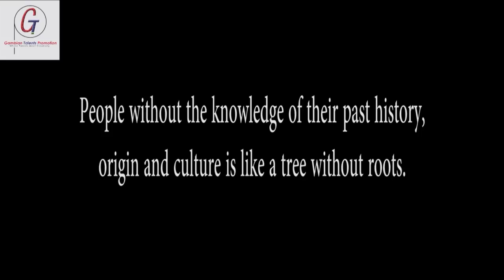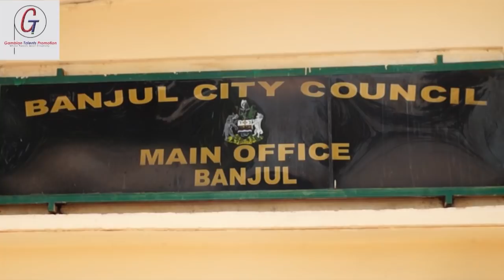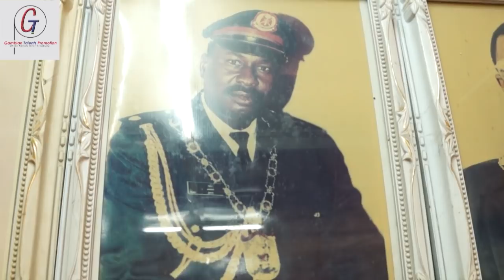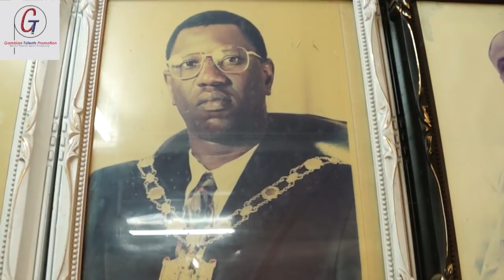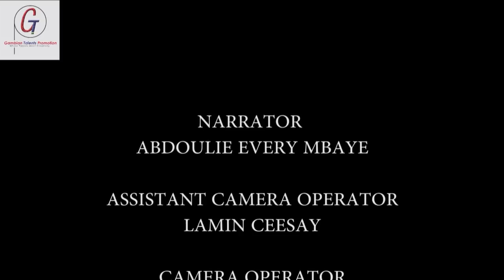Nyaa Woon Demba 2